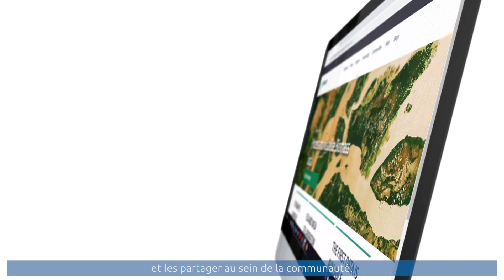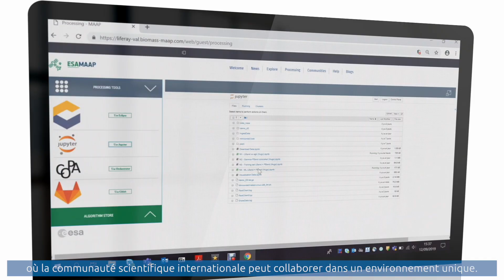Une plateforme d'analyse de données spatiales pour comprendre les changements climatiques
Dans le cadre de la mission BIOMASS pilotée par l’ESA et la NASA, Capgemini a été missionné par l’Agence Spatiale Européenne pour développer et implémenter une plateforme permettant à la communauté scientifique internationale d’avoir accès, au sein d’un seul environnement de travail collaboratif, à l’ensemble des données disponibles issues du satellite Biomass. Le but : explorer la surface de la Terre et mesurer pour la toute première fois sa biomasse forestière afin d’en établir une cartographie à l’échelle de la planète et contribuer ainsi à une meilleure compréhension du climat.